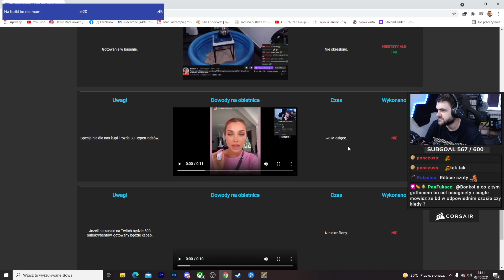ZŁOTY SZCZUR 🐀 - Hearthstone USTAWKA